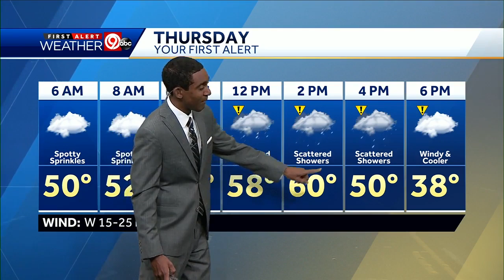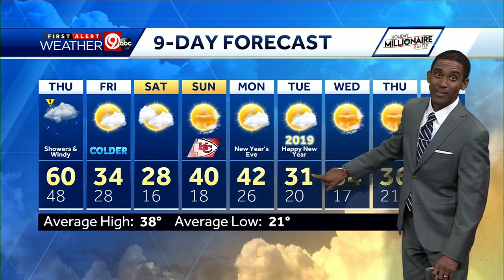First Alert: More rain ahead tonight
You can expect more rain tonight. A few thunderstorms are possible. Thursday's high will near 60 degrees before temperatures begin to fall in the afternoon and evening.